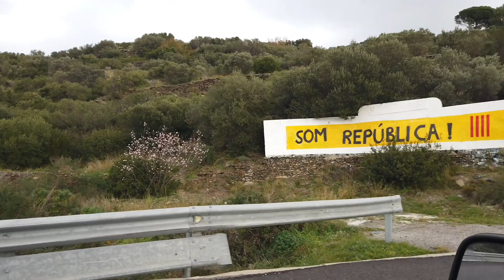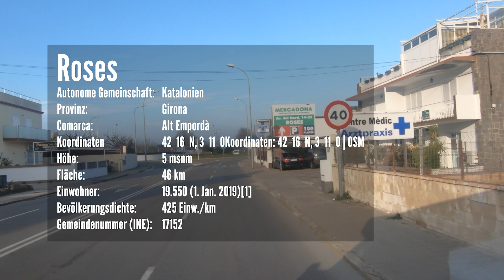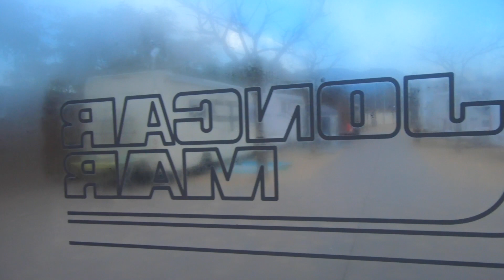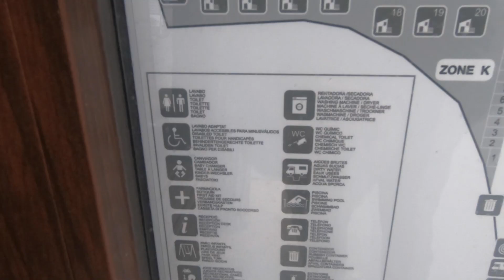🇪🇸 Wohnmobilstellplatz Joncar Mar in Roses, Girona, Katalonien, Spanien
Vlog #5/8 – 2019 – Überwintern in Spanien und Anreise über Frankreich.
Meine Fahrt von Portbou über Colera, Llançà, El Port de la, Cadaqués zum
Womo-Stellplatz Joncar Mar in Roses am Golfe von Roses.

DAUERRABATT. Mit LivingToGo bares Geld sparen Anzeigen

Vielen Dank für deinen Support Anzeigen

🚐 Follow me @LivingToGo